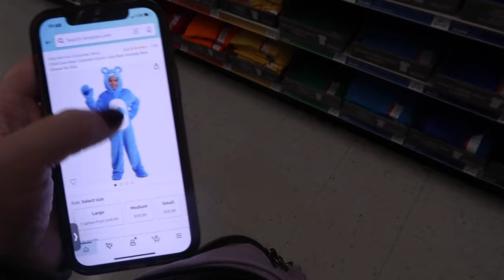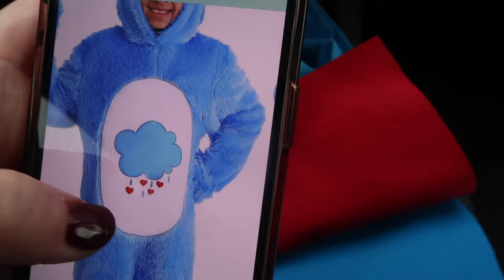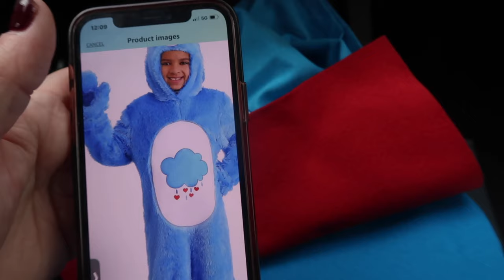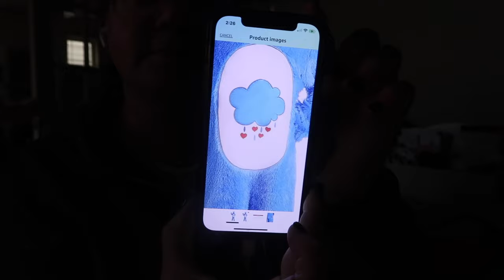DIY HALLOWEEN COSTUMES | CARE BEARS COSTUME | HOW WE MADE OUR HALLOWEEN COSTUMES | SPEND DAY WITH ME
AMAZON FAVORITES:

LUG TRAVEL BAG:

MICROFIBER BEACH (TRAVEL) TOWELS:

GoPro HERO9 BLACK CAMERA:

Canon PowerShot G7X Mark II Digital Camera:

Monitor Stand Riser Desk Organizer:

Bookshelf for Desktop Storage:

ART MARKER SET:

CURRENT PHONE CASE:

FETCH APP -2000 BONUS points w/ REFFERAL CODE:
5KKJA